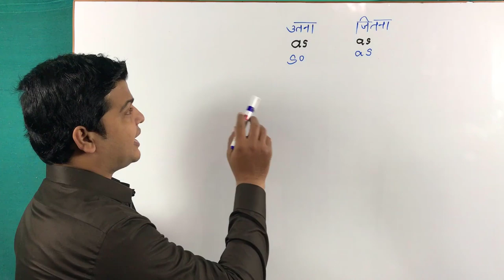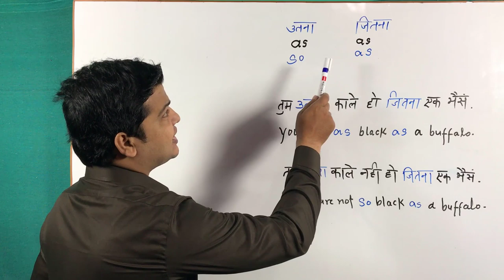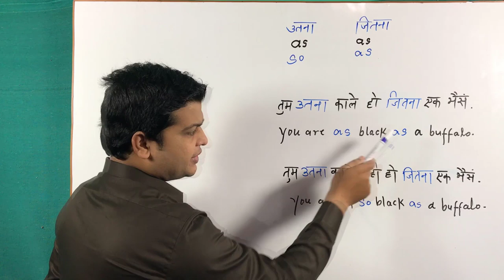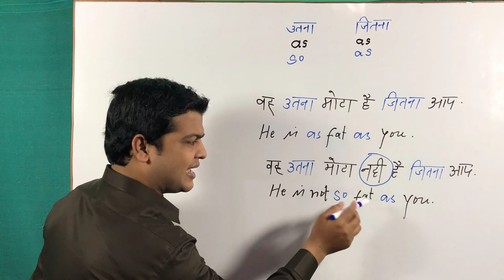as as vs so as | Use of as as | so as uses |use of as as & so as in English | अंग्रेजी बोलना सीखे.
Hi Friends,
Today I am going to teach you about AS AS and SO AS.